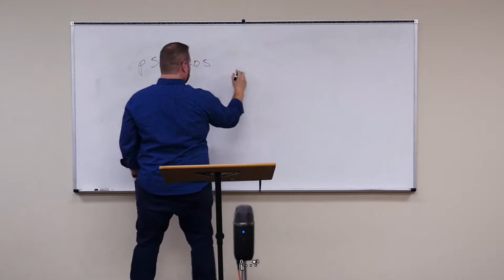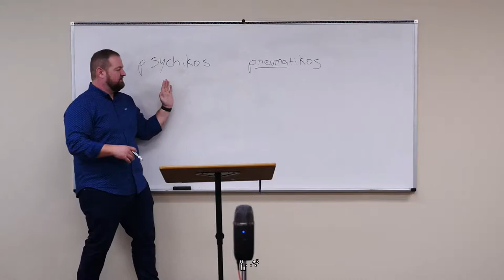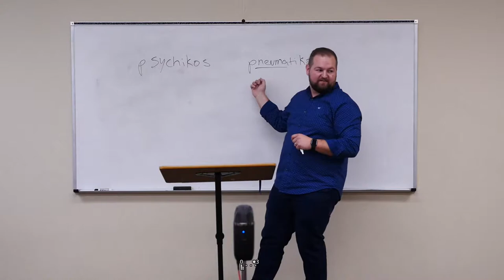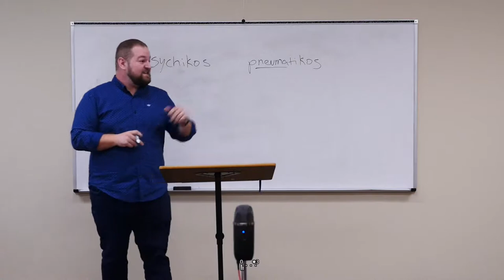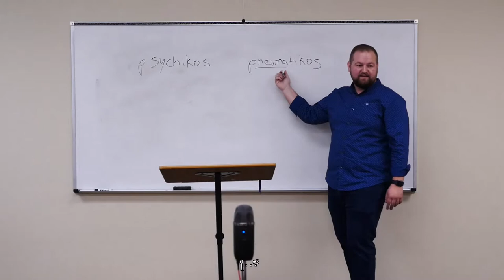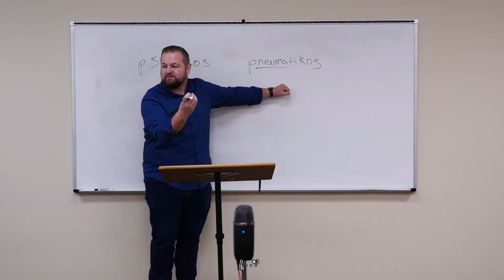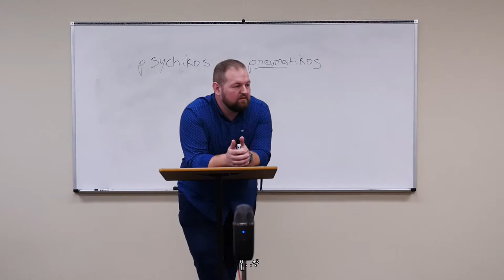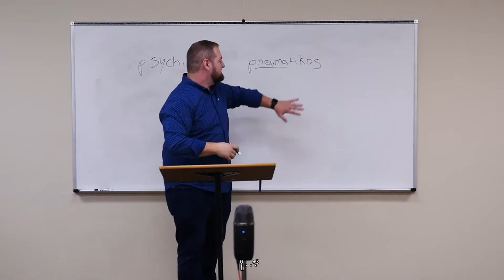Baptism - Week 4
Led by David Ayres